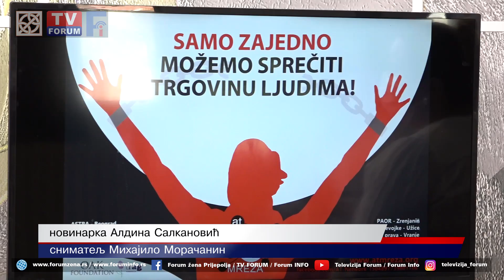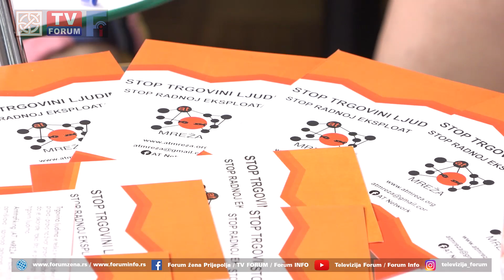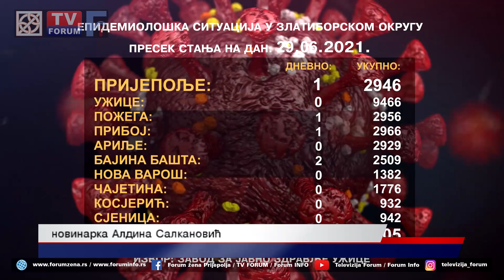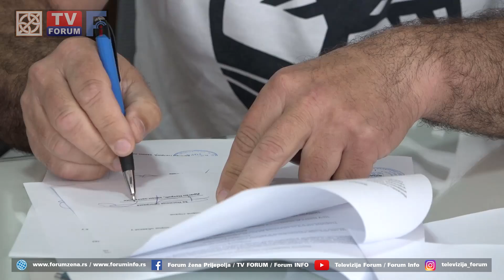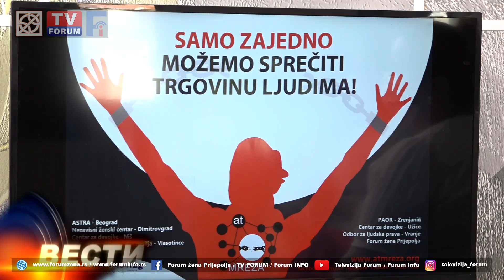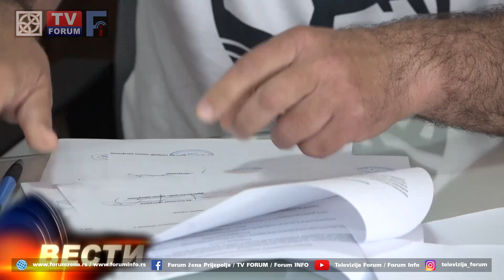TV FORUM 29.06.2021. VESTI